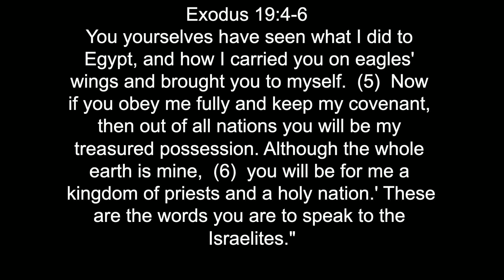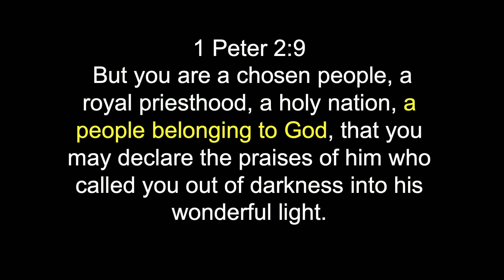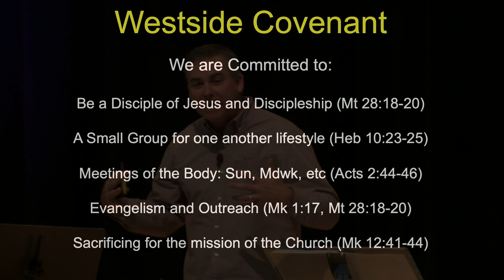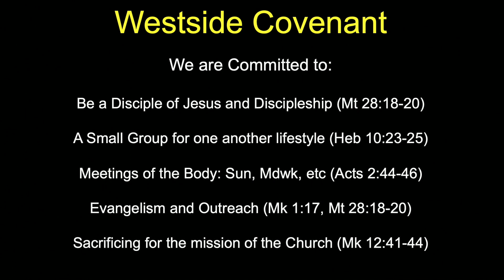Exodus-A People Belonging To God-Steve Lounsbury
1-12-20-Sermon by Steve Lounsbury
Exodus-A People Belonging To God